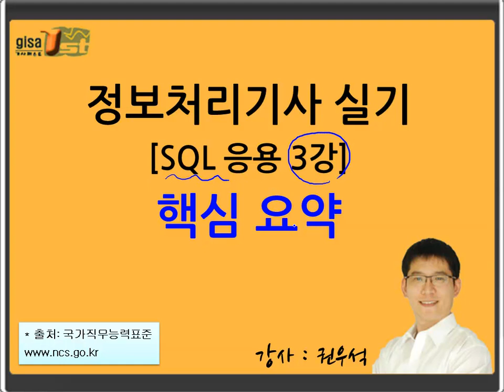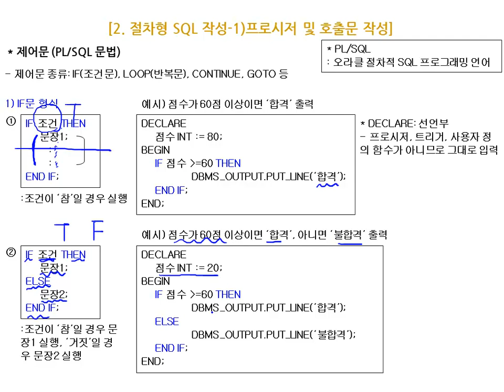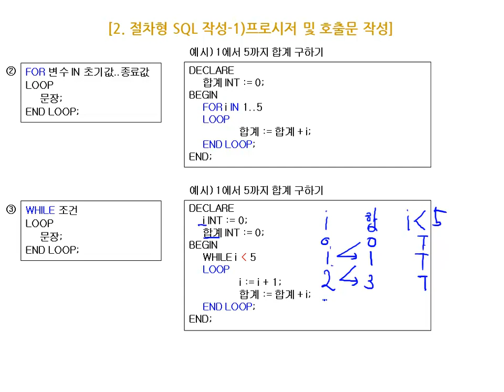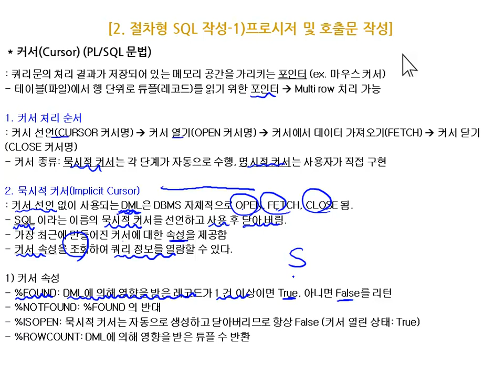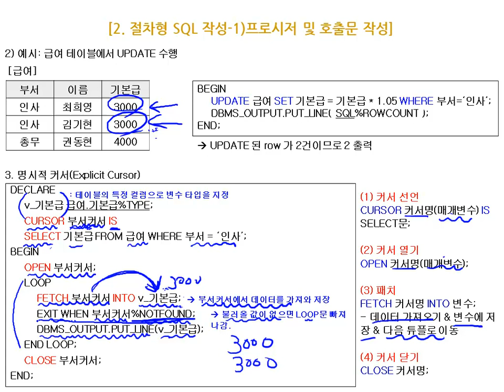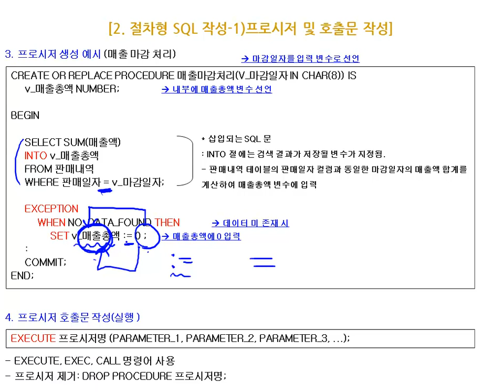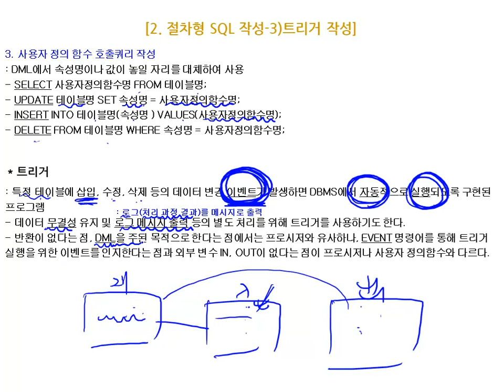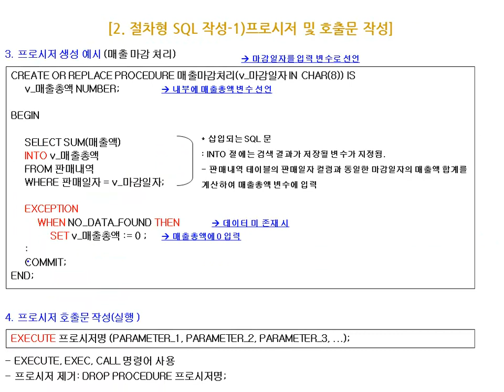[에듀온 정보처리] 정보처리산업기사 실기 SQL응용 [실기] 핵심 요약 (3)